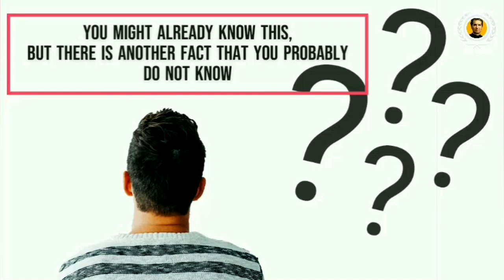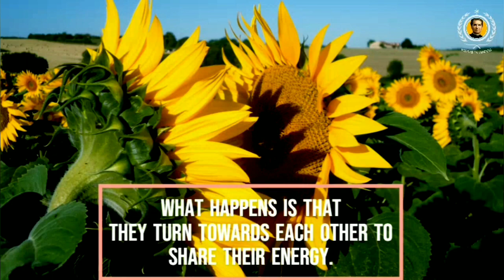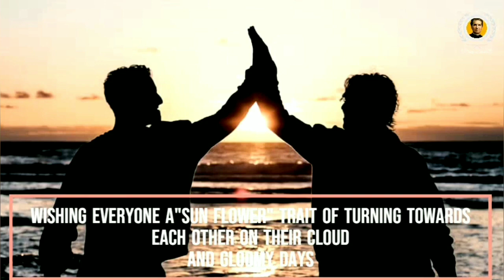MONDAY MOTIVATION #1 SUNFLOWERS 22 FEBRUARY 2021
"Monday Motivation"
Just "2 minutes" that can inspire your "24 hours"

Interesting stories that evoke admiration each time you listen to.

SUNFLOWERS | 22  FEBRUARY  2021